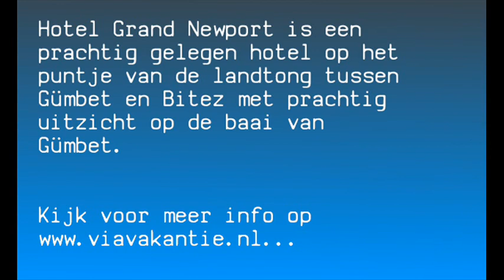Hotel Grand Newport in Turkije